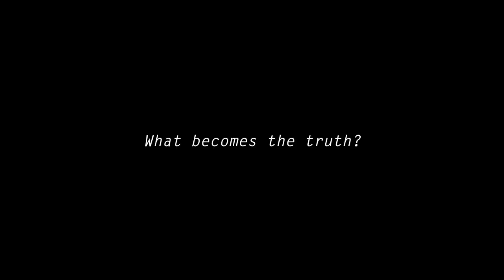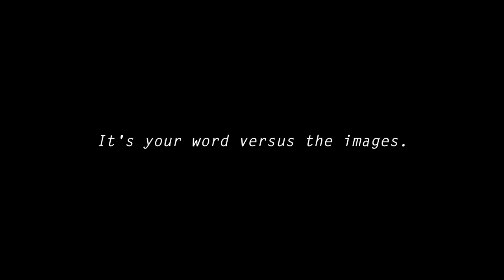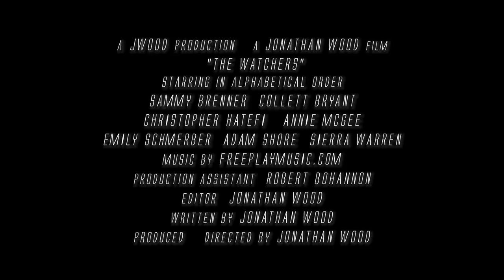THE WATCHERS Trailer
The second installment of the "Trailer" segment for the University of Oregon's student-run variety show, DuckU.

These are fake trailers for fake movies that will probably never exist.